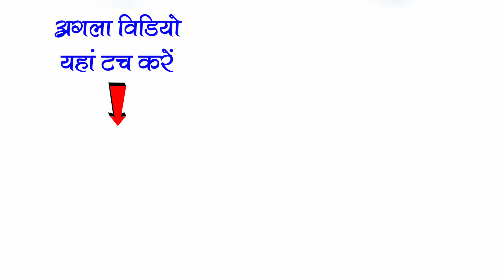CG SONG - TOR MAYA KE MARE - तोर माया के मारे // CHHATTISGARHI NACHA SHIV SAGAR LATMARRA // CG NACHA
दोस्तो अगर आपको वीडियो  पसंद आया हो तो वीडियो को लाइक करें और शेयर करें और चैनल को subscribe  जरूर करें  और साथ ही साथ घंटी को प्रेस करके all notification पर सेट कर ले जिससे हमारे इस चैनल में आने वाले नए नए वीडियो की जानकारी आपको सबसे पहले मीले ।

Follow & Support

ManishSahu# mksstudio#

धन्यवाद

यह वीडियो

Cgnachagammat#nachagammat#chhattisgarhinachagammat#loksanskritiknachagammat#loksanstha#lokgeet#loksanskritik#chhattisgarhinachagammatdikhaiye#cgnachadikhaiye#cgnachacomedyvideo#cgcomedyvideo#cgnachacomedy#cgsong#newcgsong#cgnachapartycomedy#cgनाचाछत्तीसगढ़ीनाचागम्मत छत्तीसगढ़ीनाचापार्टीकॉमेडीवीडियो सीजीनाचा सीजीनाचाधुन cgnachadhoon cgnachaparty# cgnacha#